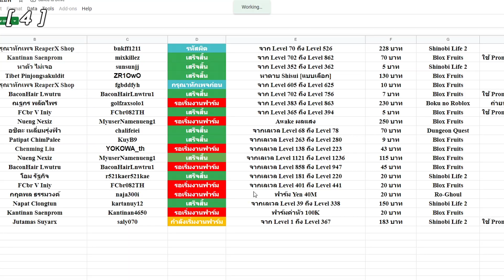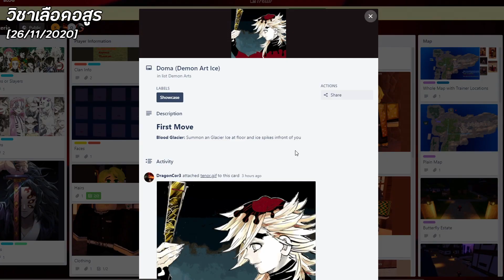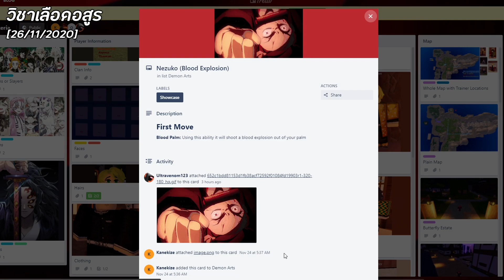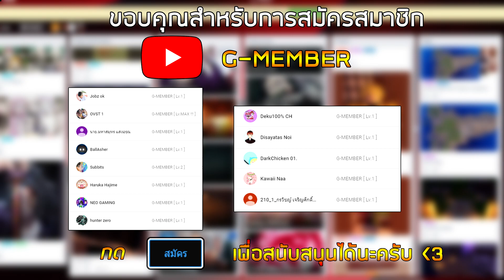Roblox | 🌟 Wisteria [ALPHA] สอนวิธีเป็นอสูร / วิธีเรียนวิชาเลือดอสูร EP.6 (แจกโค้ดใต้คลิป)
🎮 Game
 💲ReaperX Shop บริการเติม ROBUX ราคาถูก!
   บริการเติม ROBUX ระบบกลุ่ม / ID+PASS
   และ บริการรับฟาร์ม roblox แมพต่างๆ
► (FREE) Lo-fi Type Beat - Ill Never Love This Way Again